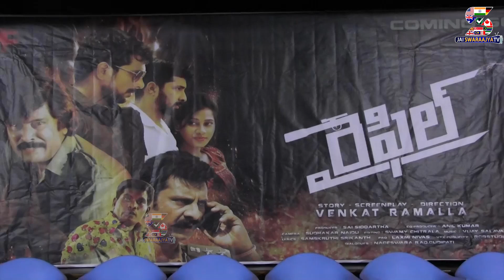Rifle Telugu Movie release | 2024 Latest Telugu Movies | Bhanuchander Prasad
Rifle Telugu Movie release
2024 Latest Telugu Movies | Bhanuchander Prasad